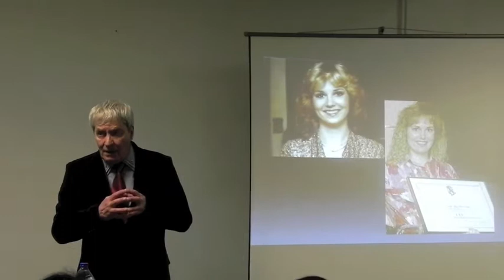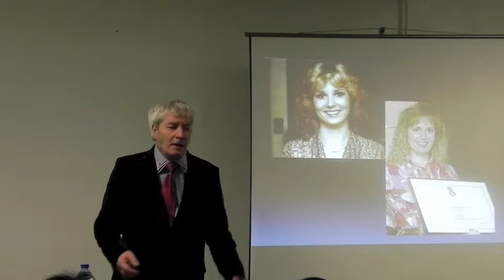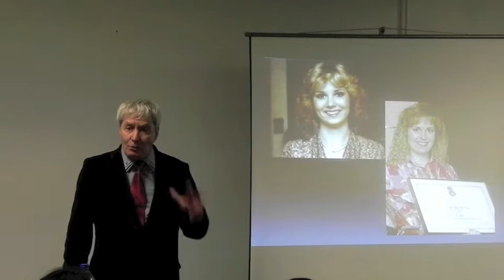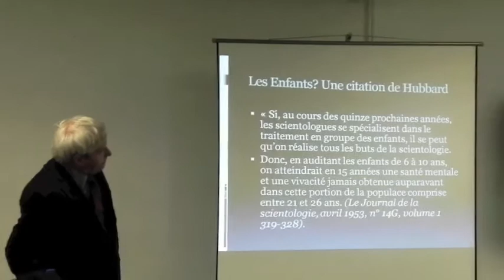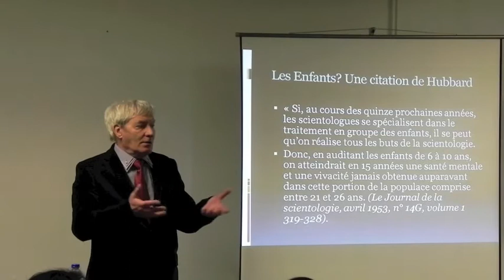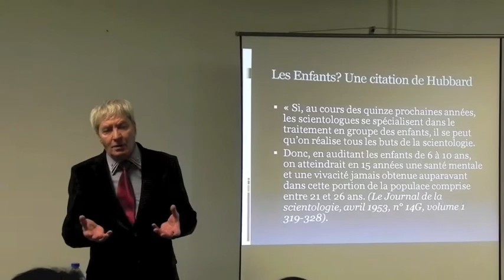Conférence sur la Scientologie, Roger Gonnet, 21-01-2011 Part 4/10